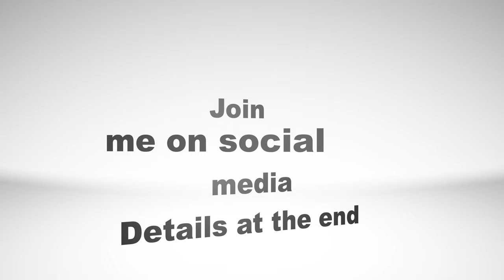A Brief Trip Out to the Superbike Factory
Shark Spartan Carbon Skin helmet.
Richa Cold Protect Goretex waterproof thermal winter gloves.
Richa Street Touring Goretex gloves.
TCX S-Speed Goretex Sport Touring boots.
Richa Cylone Goretex GTX textile jacket and trousers.
GoPro Hero 7 Black x 3 (all with separate issues).
GoPro Hero 10 Black Helmet Camera.
Helmet microphone  - Røde lavalier go 3.5mm TRS.
Mavic Pro 2 drone with Hassleblad camera.
InstaOne X2 360° camera.
Canon D5 Mk2 (Full frame) DSLR camera body.
Canon 70D DSLR Camera body.
Canon 24-105 f4 general purpose lens.
Canon 50mm prime lens.
Panasonic HC-V720 20.4 mega pixel digital camcorder.
Final Cut Pro (FCP) editing software (video).
Lightroom editing software (stills).
Snapseed editing app for mobile phone.
iPhone 11 Pro for additional video footage and still images.
Gorillapod tripod.
Travel tripod.
Manfrotto 190L Main tripod.
Synco G1 (A2) lavalier lapel mic (x2) with transmitter receiver kit for GoPro, DSLR, PC.
Boya By-MM1 Cardioid shotgun microphone for video.
Auritech Biker, New Generation hearing protectors.
2 x 22400mAh 3 USB Power Banks for dedicated helmet cam power and battery recharging.